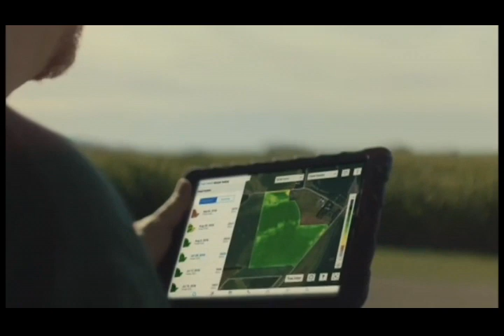Shawn McAninch Com Reel